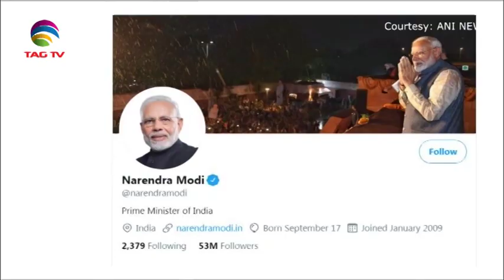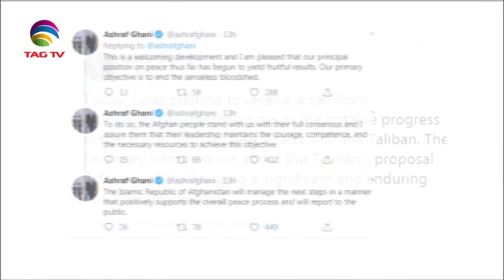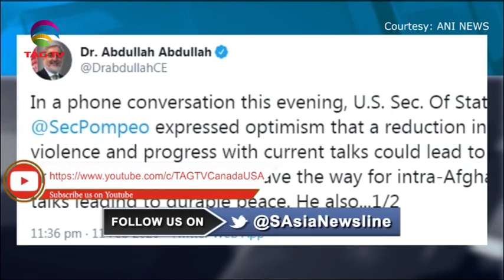South Asia Newsline News Bulletin February 12, 2020 - TAG TV Super Prime Time